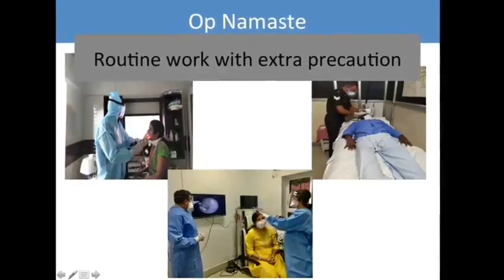Pune: Army's Old Command Hospital Converted Into Dedicated COVID Hospital For Civilian Patients